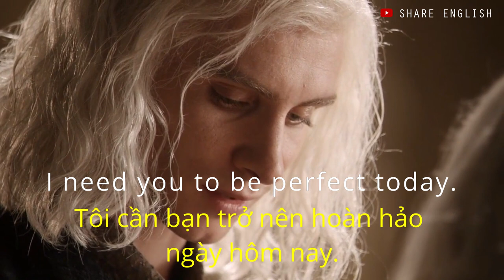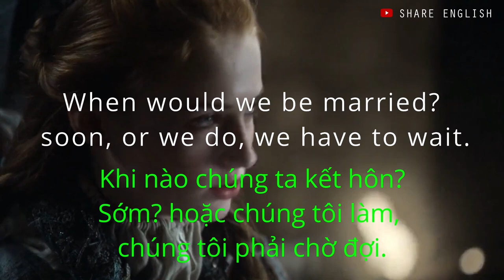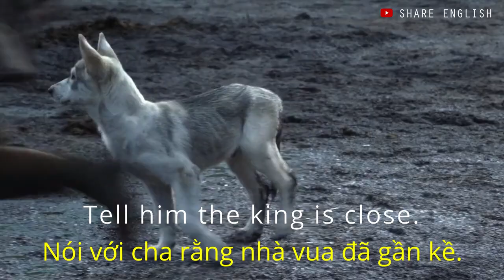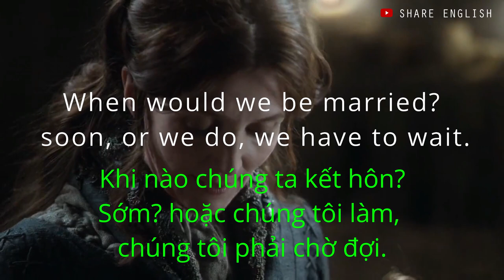[Share English] Learn English Through Movies